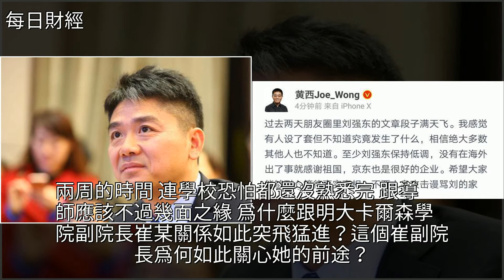劉強東事件反轉，從酒局到警局，大家忽略了什麼，[每日財經]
劉強東事件反轉，從酒局到警局，大家忽略了什麼 [每日財經]劉強東,京東,電子商務,奶茶,投資劉強東事件反轉，從酒局到警局，大家忽略了什麼 [每日財經]劉強東 京東 電子商務 奶茶 投資